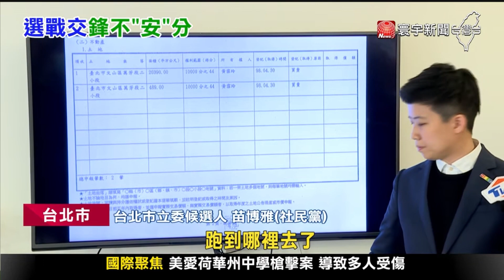北市大安區立委激戰！羅智強打廢死.苗博雅攻房產｜寰宇新聞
北市大安區立委選戰交火！社民黨候選人苗博雅出奇招，決定從5日起到投票前一天，每天24小時直播不斷電馬拉松，大打空戰的同時，更召開記者會質疑，羅智強桃園房產低買高賣，甚至移轉到羅智強哥哥羅智勇名下，根本就是逃避財產申報，羅智強則反酸，沒見過她關心賴清德的賴皮寮。